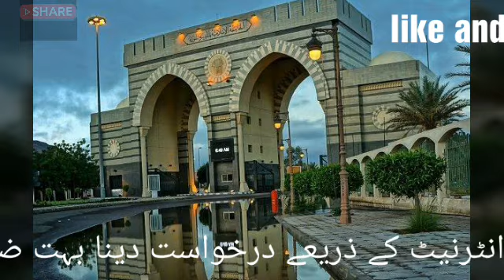Islamic University of Madinah| online application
To apply for the Islamic University Of Madinah please fill out this form:

Application for scholarship enrollment in the bachelor’s degree,
Notice: You are not permitted to send the application, without attaching copies of your documents. Where a document is optional, you will automatically be allowed to proceed without submitting it. Conditions needed from a Scholarship Student.
1. The applicant must be a Muslim male of good conduct.

2. The applicant must pledge to abide by the rules and regulations of the university.

 3. The applicant must be medically fit.

4. The applicant must pass such tests and interviews as are determined by the relevant authorities.

 5. The applicant must possess a General Certificate of Secondary Education (GCSE) or its equivalent, from inside or outside the Kingdom of Saudi Arabia.

6. The certificate must have been issued by a government school, or a recognized private school.

 7. The applicant must be dedicated to full-time study.

8. No more than five years must have passed since being awarded the certificate.

 9. The age of the applicant must not exceed twenty five years, upon beginning study.

10. Those who wish to apply to the Faculty of the Holy Qur’aan must have memorized the entire Qur’aan.

11. The applicant must abide by any other conditions defined by the university management.

Notices 1. The university does not have any office or agent anywhere around the world who receives applications on behalf of the university, and the university does not require any form of payment to apply.

2. The applicant must initiate the application process himself, and take responsibility for the reference given to him when completing the application.

3. The Islamic University is an academic & cultural institution designed to convey the message of Islam through its preaching, it's undergraduate & postgraduate tuition, and its academic research; translating and publishing it, as well as taking care of Islamic heritage.

4. The Medium of instruction in the theoritical faculties track in the Islamic University is the Arabic Language while the medium of instruction in the (Preparatory year) and Scientific Faculties track is the English.

5. Applying for enrolment at the university does not imply any commitment on behalf of the university to accept the applicant, until he is notified by the university through receipt of the letter of acceptance.

 6. The information submitted by the applicant will not be considered accurate, until proven by attaching supporting documents.

7. Applicants submitting forged documents will be subject to penalties, and their admission will be revoked.

 8. The university will determine the capabilities and the appropriate institution of study for those students who are admitted, according to university policy.

9. The accepted student will receive his ticket number from the university website, after which he should consult his local airline office.

 10. The accepted student is responsible for being aware of the rules & regulations of the university.

11. All pledges, notices, and warnings, sent electronically to the applicant’s online account should be honored like any other documents; the applicant is responsible for periodic revision of these electronic notices, through the use of his personal username & password. He is also responsible for any electronic transmissions made from his username.

12. All of the pledges, notices, and conditions that have been viewed by the applicant in the process of completing the application form (such as the instructions which the applicant is currently viewing), will be automatically attached to his final submission, in the Arabic language rather than applicant’s own language, and he will be required to abide by them.

university google-site-verification: google3091853b2adcef2c.html google-site-verification: google3091853b2adcef2c.html